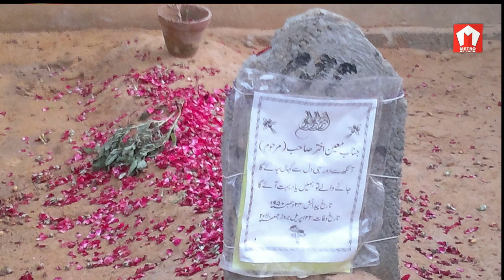Remembering Moin Akhter: A tribute to Pakistan's iconic stand-up comedian | Biography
Written by Arman Khan
Voice Over: Wasif Burney
Discover the inspiring story of Moin Akhter, one of the most beloved entertainers in the history of Pakistan. From his humble beginnings in Karachi to his rise to fame as a versatile performer, Moin Akhter left a lasting mark on the entertainment industry and the hearts of his fans. This video will take you through his personal and professional milestones, including his early radio and theater performances, as well as his breakthrough roles in TV shows. You will also learn about the challenges and triumphs of his life, from his struggles with finances and health to his charitable work and international recognition. Whether you are a fan of Moin Akhter's comedy, acting, or humanitarian causes, this biography will enrich your appreciation of his legacy. Don't miss this tribute to a true legend of Pakistani culture.

Moin Akhter was a multi-talented artist who worked in the fields of film, stage, humor, comedy, impersonation, hosting, writing, singing, directing, and producing. He had a career that spanned over 45 years, starting in the Radio Pakistan era of modern filmmaking and ending a year before he died in 2011.
Akhter was born in Moradabad, Uttar Pradesh, India. His father, Muhammad Ibrahim Mehboob, was also born in Muradabad and moved to Karachi after the Partition. Moin Akhter began his acting career as a child at the age of 13, playing the role of Shylock in Shakespeare's The Merchant of Venice in theatre. His sense of humor was versatile and dynamic, which helped him become a renowned comedian in Pakistan.
Moin Akhter made his television debut on 6th September 1966, in a variety show on Pakistan Television (PTV) to celebrate the first Defence Day of Pakistan. He started his career as a comedian by impersonating Hollywood actor Anthony Quinn and mimicking one of former US President John F. Kennedy's speeches. Later, he teamed up with Anwar Maqsood and Bushra Ansari to perform various roles in television stage shows.
Moin Akhter passed away on 22nd April 2011 in Karachi, after having a heart attack.